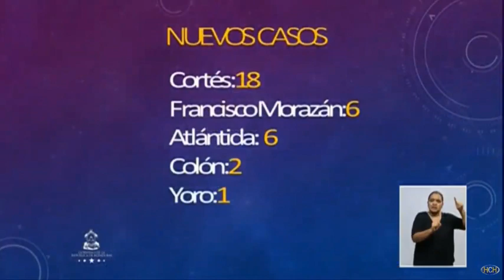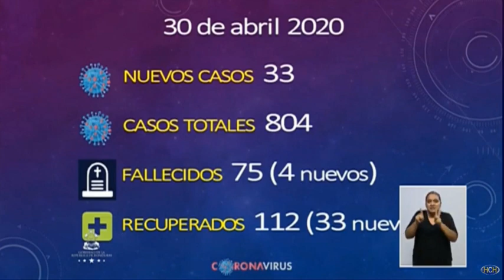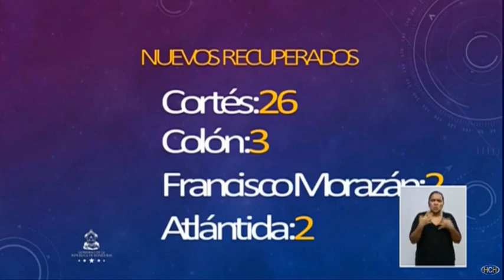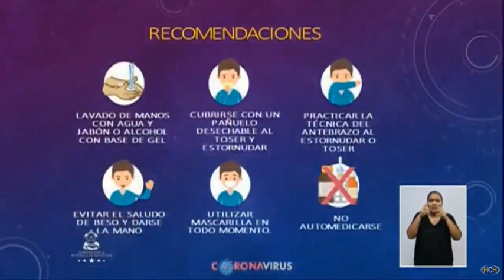SINAGER informa de 33 nuevos casos, 4 muertos y 33 personas recuperadas por coronavirus